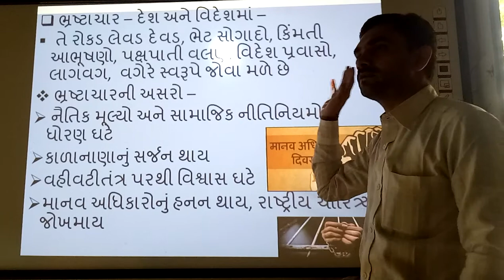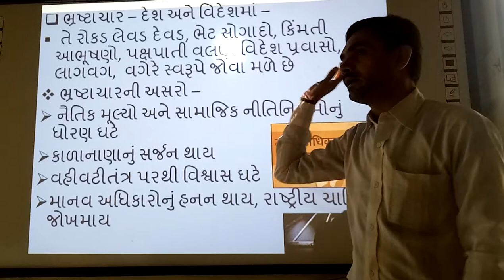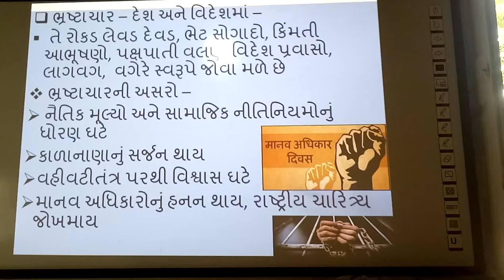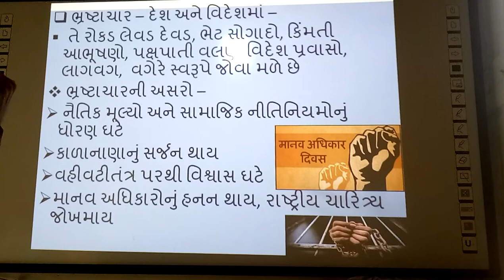Brhastachar Desh Videshma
smart india, | suresh dhoriya, | Brhastachar Desh Videshma, | social science, | samajik vigyan, | Courapsan, Courapsan in countrey and world, | Best infourmation of coyrapsan, | Best video of courapsan, | you tube, | Education, | technology, | animation, | short note, | social science, | videos, | Information,